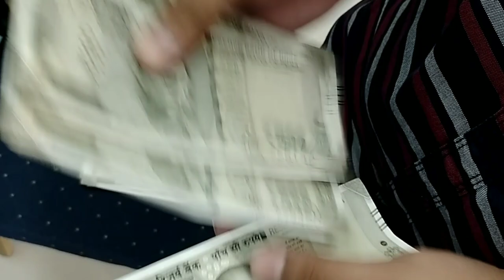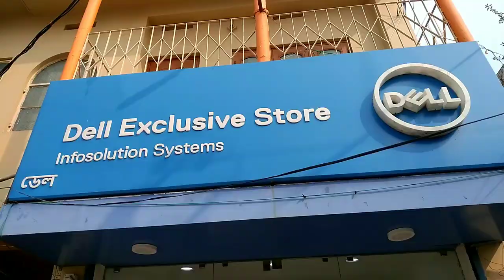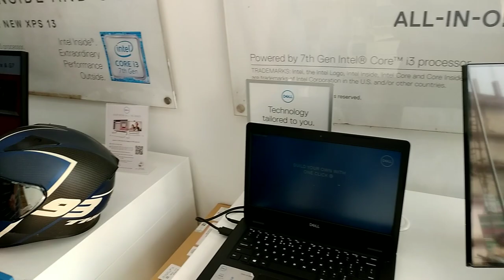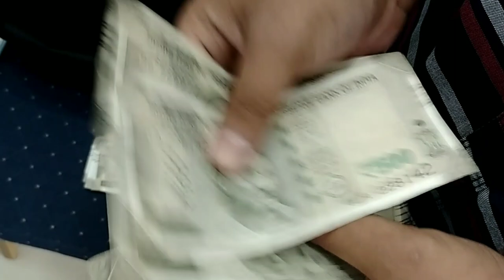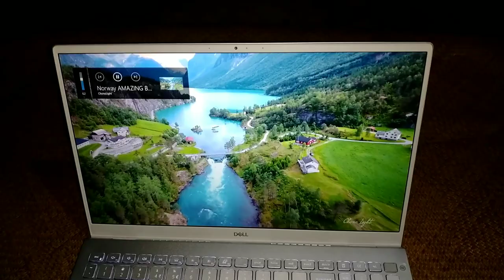Tmo Laptop Pai Mani chano swng Tini 🤔?? (Agartala flyover bridge) North East// ROYAL VLOGGER//2020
hi guys,

 hi guys,
          next vlog go komla Bagan  thang Mani da nai nai na khumchak park da nai nai comment Khai sadi hambai